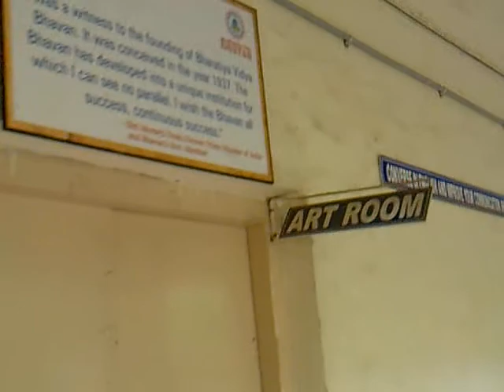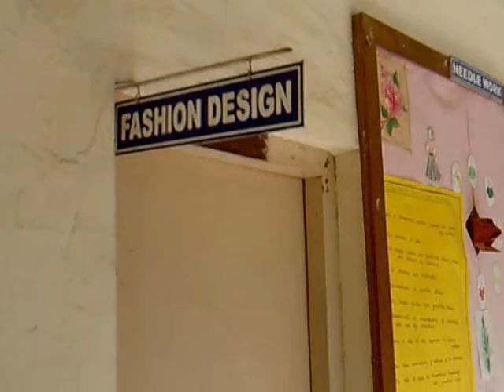Bharatiya Vidya Bhavans Public School, BHEL, RC Puram - Inside